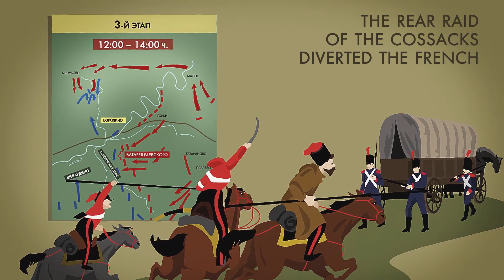23. Borodino: the battle of two great armies #1812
Borodino was the major battle of 1812.
Kutuzov evaded it in order to save the army. But he could not surrender Moscow without a fight.
Napoleon hoped to defeat the enemy completely.

The Russian army was defended on the right by the river; the ravine made it difficult to attack in the center.
The left flank was in Shevardino, the French had managed to take the heights earlier - it was necessary to urgently fortify it with fleches.

Kutuzov entrusted Bagration with the defense of this most vulnerable direction.
Napoleon threw at the fleches one third of his forces.

Russians withstood eight attacks, and started wavering only after Bagration's fatal wound.
They retreated, but held their positions at the Semenov ravine.

A battle for the battery of Rayevsky was fought in the center. In several counterattacks, the attackers were pushed back.

The rear raid of the Cossacks diverted the French, but the Russian units could not hold the battery.
The casualties on both sides were enormous.
Napoleon lost almost all his cavalry. But the Russian army escaped defeat

all video on foma.ru